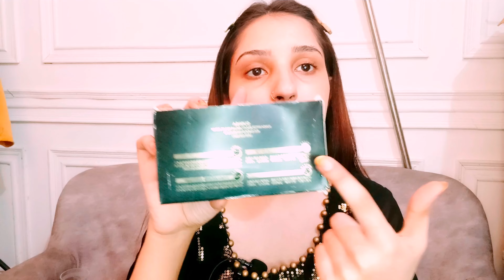Meesho/Amazon Sunisa Foundation Review |Sunisa bb cream Foundation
Hey guys❤✨

welcome back to my YouTube channel guys i hope you guys are doing great and in today's video i am going to share my review on the sunisa air cushion cc cream if you find this video helpful then like share and subscribe to my YouTube channel guys keep supporting keep loving ❤❤❤❤❤❤❤❤❤❤❤❤

Meesho/Amazon Sunisa Foundation Review |Sunisa bb cream Foundation sunisa sunisafoundation|Kinjal

Sunisa air cushion cc cream review and demo//sunisa mushroom head cc cream//sunisafoundation

💙Amazon

sunisa foundation waterproof original 2 in one BB and CC Cream Foundation With Mushroom Head Air Cushion 20g And Blush Brush for Makeup Compact Powder Brush, (Multicolor 3)

💙Flipkart

All the information provided on my channel and videos are for general purpose only and should not be considered as professional advice. All the content published in my channel is my @sadafmirza85 own creativity and selftested

❤Copyright

Do not copy or used any images or content paid or unpaid without official permission

❤❤❤❤❤THANKYOU SO MUCH FOR WATCHING ❤❤❤❤❤❤❤KEEP SUPPORTING KEEP LOVING ME❤❤❤